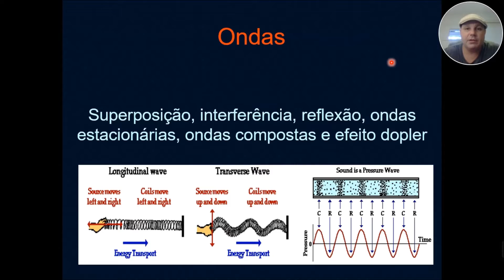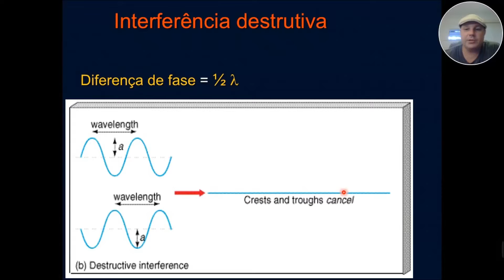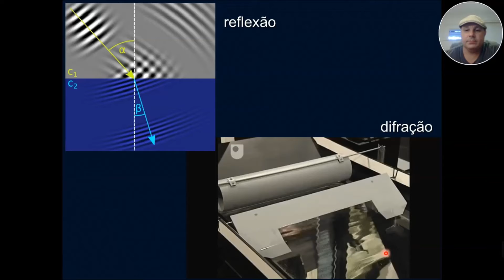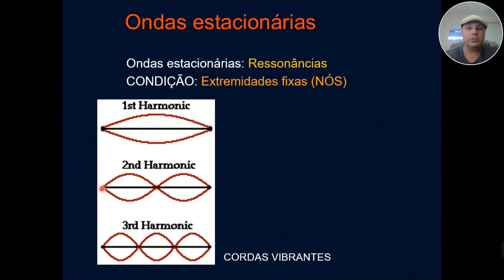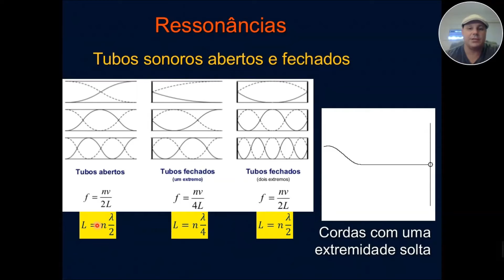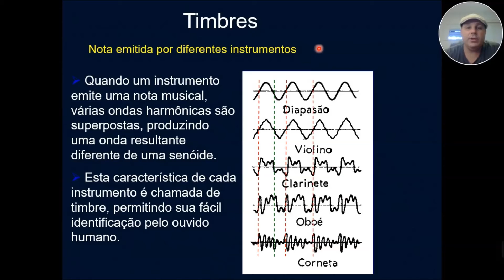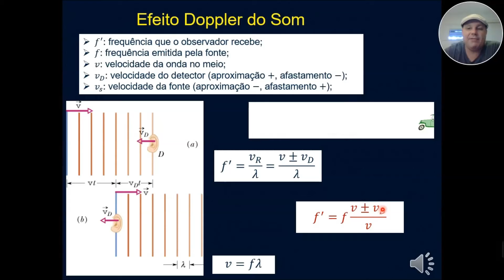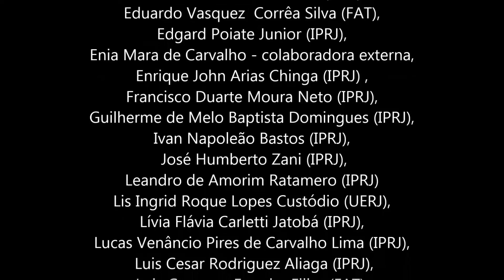Física 2.7. Ondas - parte 2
Sétima aula do curso básico de Física 2 destinado a alunos de Engenharia. Curso ministrado pelo Professor Dr. Julio Cesar Guimarães Tedesco do Instituto Politécnico da Universidade do Estado do Rio de Janeiro. Tema da aula: Ondas - parte 2. Segunda video aula sobre ondas.

Aqui vai o link da animação que usei para falar de ressonância sonora em tubos com uma extremidade fechada: